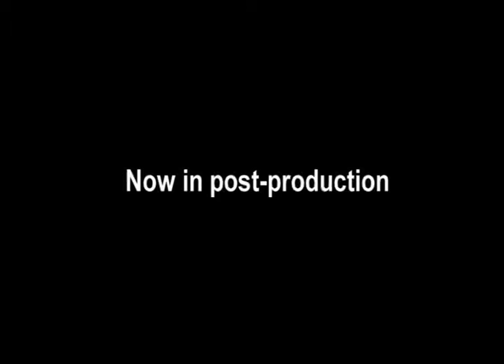Saxon (2007) Trailer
A surreal western set on a corrupt housing estate. With Sean Harris,  directed by Greg Loftin.